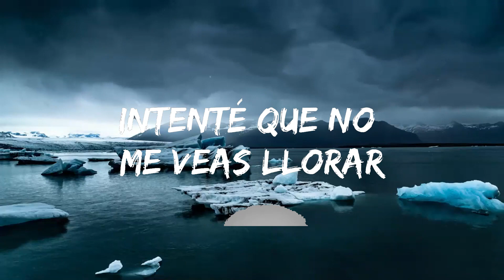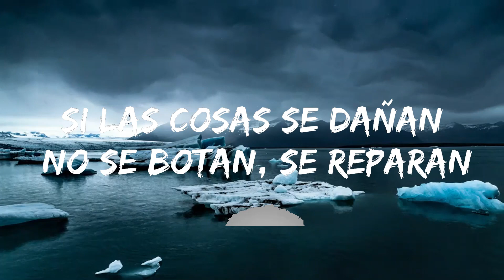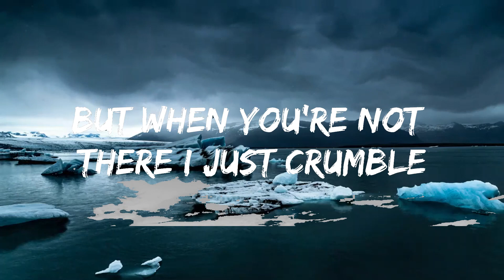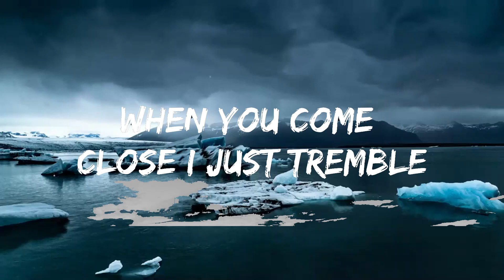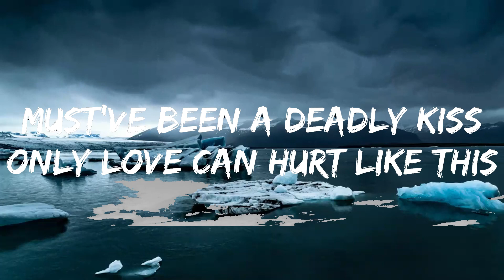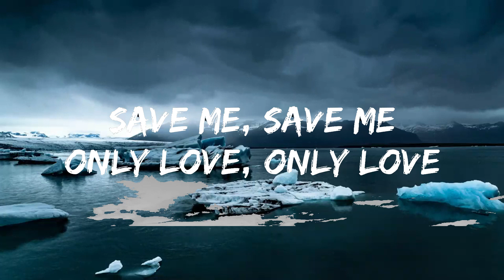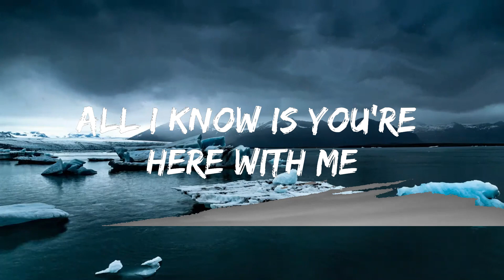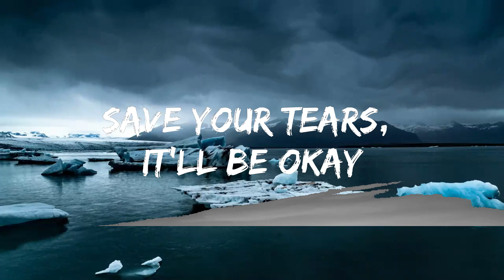Play List || Shakira - Acróstico (Letra/Lyrics) || Krueger Music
👉 Shakira

☁️ 7clouds:

🎤 Letra: Shakira - Acróstico